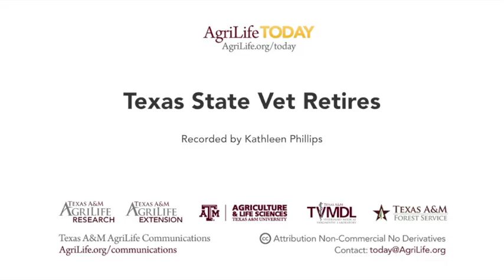Buddy Faries, veterinarian, retires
Parents who noticed early on a compassion for animals - and several mentors along the way - led Dr. Floron “Buddy” Faries from a young boy on his “Old McDonald” childhood farm to a career as veterinarian in private practice, college professor and ultimately state veterinarian for the Texas A&M AgriLife Extension Service.

Now, Faries plans to retire Aug. 31, 2014 after 31 years with AgriLife Extension and “watch from the outside knowing that the agency will continue to be supportive of the animal health teams as they take the program to the next level.”